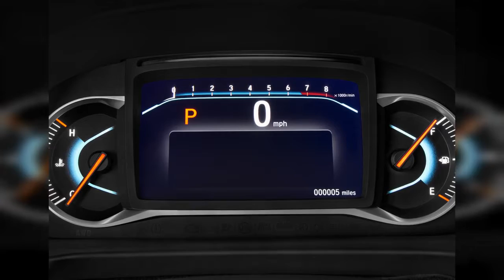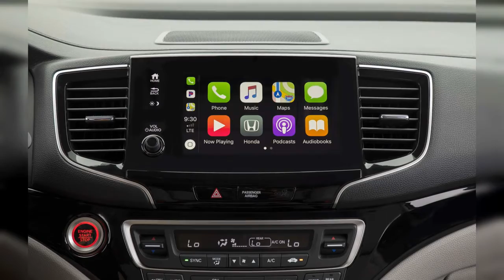2020 Honda Pilot | FULL TOUR | Interior and Exterior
The 2020 Honda Pilot is a three-row family crossover at the top of its class. Find out why the 2020 Honda Pilot is rated 6.3 by  experts.
0:00 - Intro
0:00:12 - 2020 Honda Pilot LX AWD Angular Front Exterior View
0:00:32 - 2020 Honda Pilot LX AWD Front Exterior View
0:00:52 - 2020 Honda Pilot Touring 7-Passenger 2WD Side Exterior View
0:01:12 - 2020 Honda Pilot LX AWD Rear Exterior View
0:01:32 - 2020 Honda Pilot LX AWD Front Seats
0:01:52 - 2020 Honda Pilot Touring 7-Passenger 2WD Open Doors
0:02:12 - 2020 Honda Pilot Touring 7-Passenger 2WD Trunk
0:02:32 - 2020 Honda Pilot LX AWD Rear Seats
0:02:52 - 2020 Honda Pilot Touring 7-Passenger 2WD Rear Seats
0:03:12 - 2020 Honda Pilot Touring 7-Passenger 2WD Front Seats
0:03:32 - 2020 Honda Pilot LX AWD Trunk
0:03:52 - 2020 Honda Pilot LX AWD Engine
0:04:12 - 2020 Honda Pilot Touring 7-Passenger 2WD Steering Wheel
0:04:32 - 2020 Honda Pilot LX AWD Steering Wheel
0:04:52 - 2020 Honda Pilot LX AWD Gear Shift
0:05:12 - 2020 Honda Pilot LX AWD Instrument Panel
0:05:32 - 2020 Honda Pilot LX AWD Angular Rear Exterior View
0:05:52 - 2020 Honda Pilot Touring 7-Passenger 2WD Instrument Panel
0:06:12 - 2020 Honda Pilot LX AWD Dashboard
0:06:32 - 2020 Honda Pilot Touring 7-Passenger 2WD Dashboard
0:06:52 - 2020 Honda Pilot LX AWD Instrument Cluster
0:07:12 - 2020 Honda Pilot Touring 7-Passenger 2WD Gear Shift
0:07:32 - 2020 Honda Pilot Touring 7-Passenger 2WD Audio System
0:07:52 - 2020 Honda Pilot LX AWD Temperature Controls
0:08:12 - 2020 Honda Pilot Touring 7-Passenger 2WD Temperature Controls
0:08:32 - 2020 Honda Pilot LX AWD Audio System